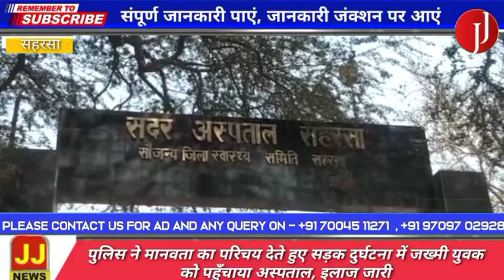पुलिस ने मानवता का परिचय देते हुए सड़क दुर्घटना में जख्मी युवक को पहुँचाया...|jankari junction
लोकेशन-- सहरसा

स्लग-- *पुलिस ने मानवता का परिचय देते हुए सड़क दुर्घटना में जख्मी युवक को पहुँचाया अस्पताल, इलाज जारी*

एंकर --सहरसा जिला जहाँ जिले सोनवर्षा कचहरी पुलिस ने मानवता का परिचय देते हुए सड़क दुर्घटना में जख्मी 35 वर्षीय युवक को सहरसा सदर अस्पताल में भर्ती कराया जहां उसका इलाज चल रहा है और उसकी हालत खतरे से बाहर बताई जा रही है। दरअसल, देर रात सिमरीबख्तियारपुर थाना क्षेत्र के बरियारपुर निवासी बिरेन्द्र शर्मा अपने घर से महरथा जा रहे थे। इसी क्रम में दिवारी नहर के पास सड़क दुर्घटना में बाईक पर सवार 35 वर्षीय बिरेन्द्र कुमार गम्भीर रूप से जख्मी हो गए। रात्रि गस्ती के दौरान सोनवर्षा कचहरी थानाध्यक्ष सुरेन्द्र कुमार की नजर जख्मी बाईक सवार पर पड़ी। बिना देर किये उन्होंने पुलिस बल के सहयोग से जख्मी युवक को इलाज हेतु सदर अस्पताल पहुँचाया एवं दुरभाष के माध्यम से उनके परिजनों को घटना की सूचना दी। वहीं जख्मी के रिश्तेदार ने बताया कि जख्मी अपने घर बरियारपुर से महरथा जा रहे थे। जाने के क्रम में दिवारी नहर के पास 35 वर्षीय बिरेन्द्र कुमार सड़क दुर्घटना के शिकार हो गए। जिसके बाद सोनवर्षा कचहरी पुलिस ने उसे अस्पताल में भर्ती कराया और दुरभाष के माध्यम से हमलोगों को इसकी सूचना दी। उन्होंने बताया कि फिलहाल जख्मी की हालत खतरे से बाहर है और उसका इलाज चल रहा है।
सहरसा से इन्द्रदेव कि रिपोर्ट

वाईट-- परिजन